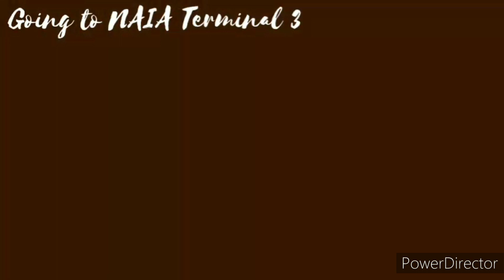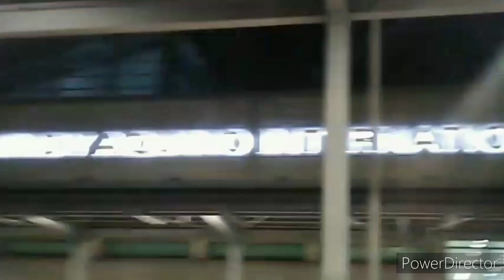DAY 1 Manila - Cebu(NAIA Terminal 3 - Mactan Cebu Int'l Airport)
DAY 1
Manila - Cebu
(NAIA Terminal 3 - Mactan Cebu Int'l Airport)

"This channel doesn't claim any right over any of the graphics, images, or songs used in this video.